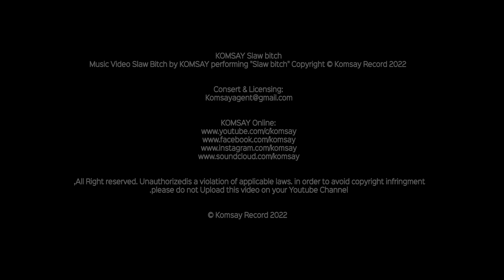Komsay _ Slaw Bi*ch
KOMSAY_ Slaw bich

Melody and Lyrics : Komsay
Arrangement : Hadi Moradi
Director : Hadi
Edit & Color : Hessam Shahkarami
Music Video  "Slaw bich"  by KOMSAY performing